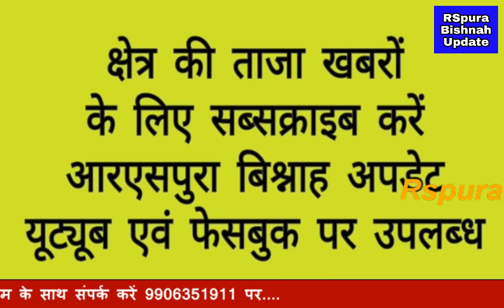जानिए बाबा हरा पीर की क्या है मान्यता...क्यों दूर-दूर से पहुंचते हैं जहां लोग....